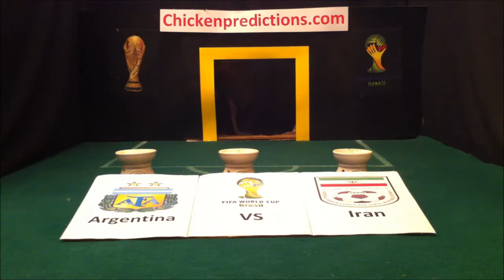Picodinho pics Group stage world cup Brazil 2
Instead of spending days fighting on the patio for the hen that that drives both crazy, these young roosters have decided to compete by predicting the soccer matches of Brazil 2014 and the winning cock takes the hen.
 Brazil VS. Mexico - Brazil
 Australia VS. Netherlands - Australia
 Spain VS. Chile - Spain
 Cameroon VS. Croatia - Draw
 Colombia VS. Côte d'Ivoire - Côte d'Ivoire
 Uruguay VS. England - Draw
 Japan VS. Greece - Draw
 Italy VS. Costa Rica - Draw
 Switzerland VS. France - Draw
 Honduras VS. Ecuador - Honduras
 Argentina VS. Iran - Argentina
 Germany VS. Ghana - Germany
 Nigeria VS. Bosnia and Herzegovina - Bosnia and Herzegovina
 Belgium VS. Russia - Russia
 Korea VS. Republic Algeria - Draw
 USA VS. Portugal - Draw